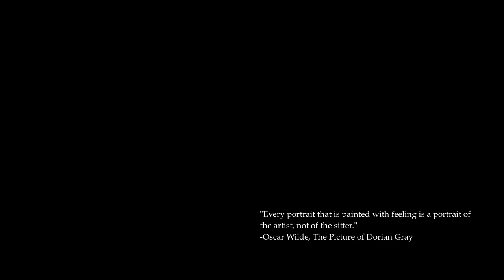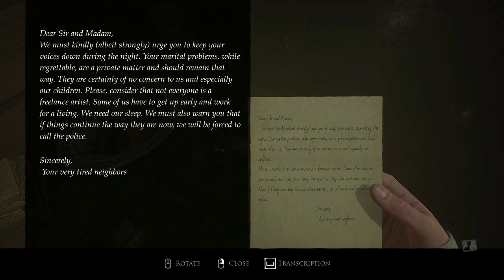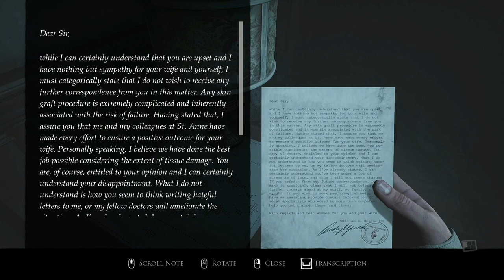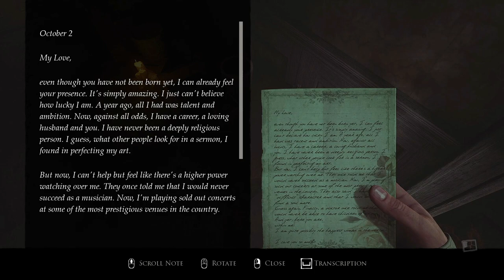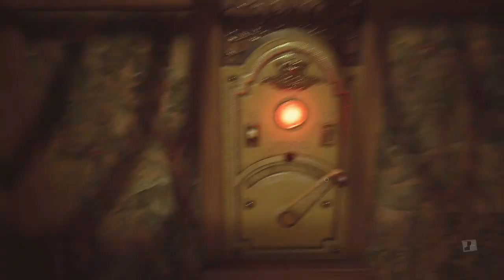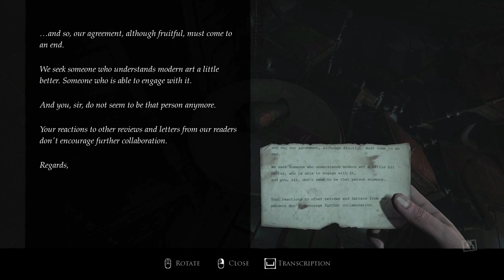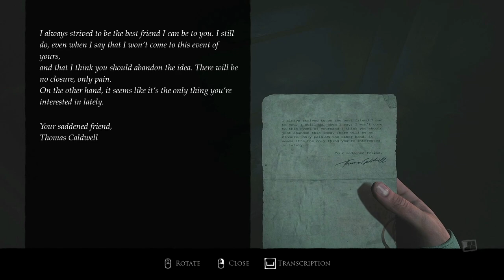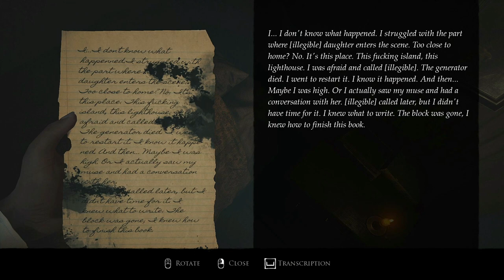LAYERS OF FEAR Painter's Story (2023) Full Gameplay Walkthrough No Commentary【FULL GAME】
LAYERS OF FEAR Painter's Story (2023) Full Gameplay Walkthrough No Commentary【FULL GAME】khalnayakytgaming

In Layers of Fear, the player controls a psychologically disturbed painter who is trying to complete his magnum opus as he navigates a Victorian mansion revealing secrets about his past. The gameplay, presented in first-person perspective, is story-driven and revolves around puzzle-solving and exploration. Layers of Fear: Inheritance was released on 2 August 2016 as a direct follow up add-on to the first game. This time the player controls the painter's daughter with the downloadable content focusing on her apparent relapse into trauma after returning to her old house.

A definitive port for the Nintendo Switch, entitled Layers of Fear: Legacy, was released on 21 February 2018 and it features, in addition to the Inheritance DLC, Joy-Con, touchscreen, and HD Rumble support. A limited physical retail release for the Nintendo Switch and PlayStation 4, published by Limited Run Games in North America, would be available starting October 2018. A sequel titled Layers of Fear 2 was announced in October 2018 and was released on May 29, 2019. A second sequel, also titled Layers of Fear, launched on June 15, 2023

games!